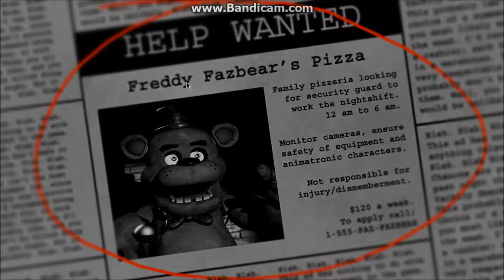Five nights at freddys (part 1) No commentary!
I am going to make a commentary in part 2 hopefully i will have a better mic then.